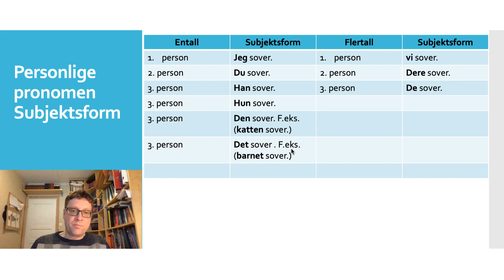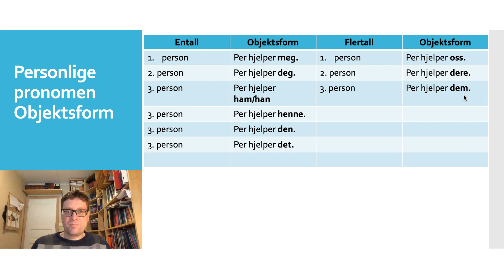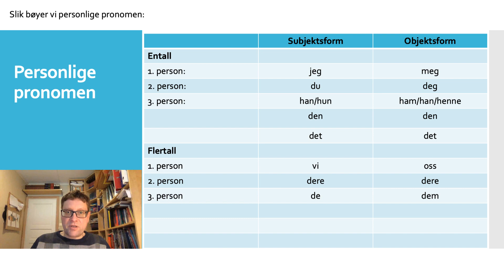25 Personlige pronomen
Personlige pronomen